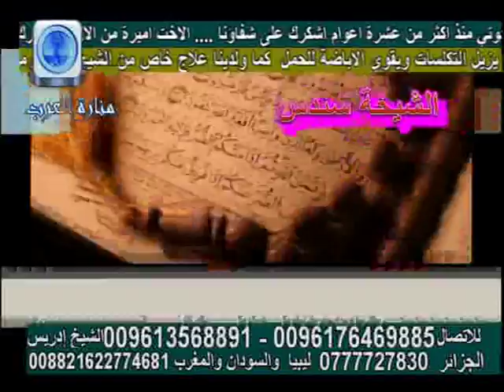manaret alarab tv Nile sat By katy kayed